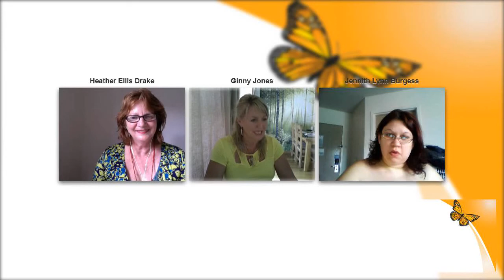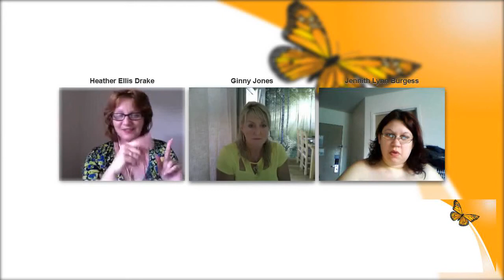Amazing Free Pure Frequency Healing Session Week 4 All who Watch will Receive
Amazing Free Pure Frequency Healing Session Week 4 All who Watch will Receive, Abundant Attunement is included